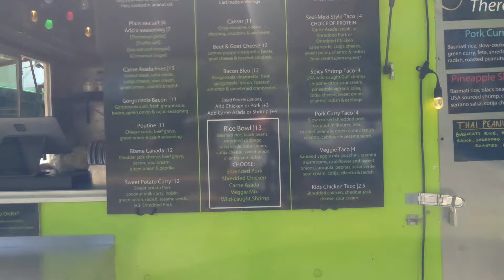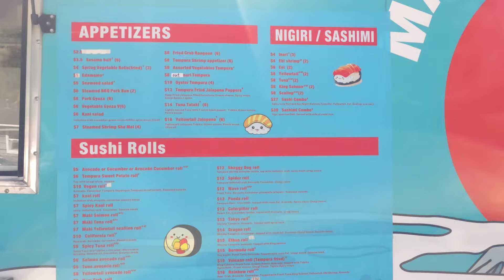vanlife with Jellybean, just a day!!